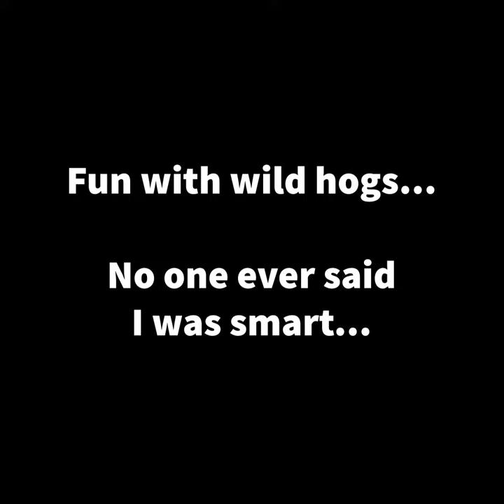Fun with wild hogs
Saw a wild hog got hit near my property.  I hate to leave things suffering but I had nothing with me to help put it out of its misery.